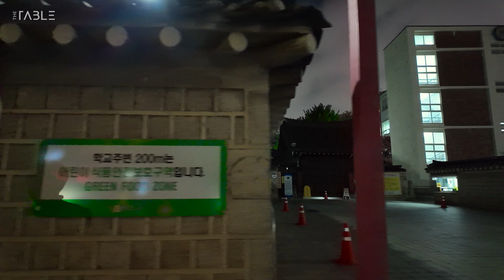다운타운 서울 종로, 을지로 그리고 청계천 주변 도심 저녁산책, Seoul, South Korea, Travel, 4K